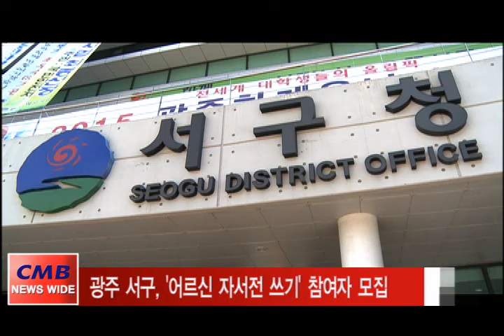[광주뉴스] 광주 서구, '어르신 자서전쓰기' 참여자 모집